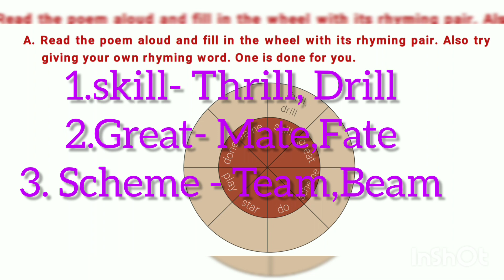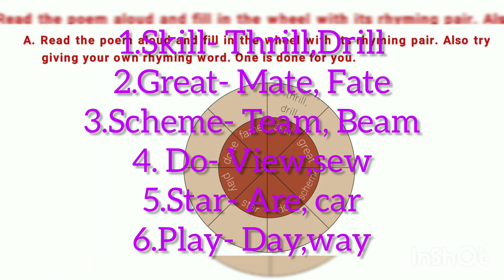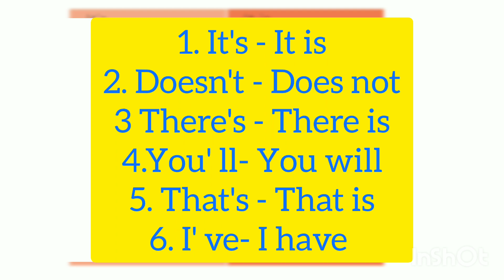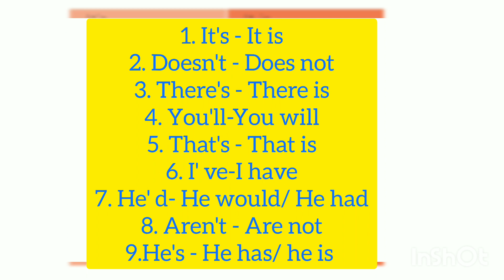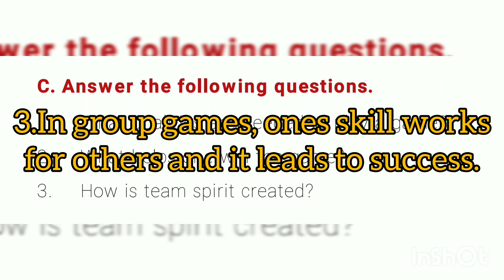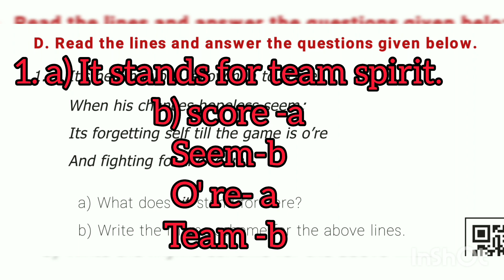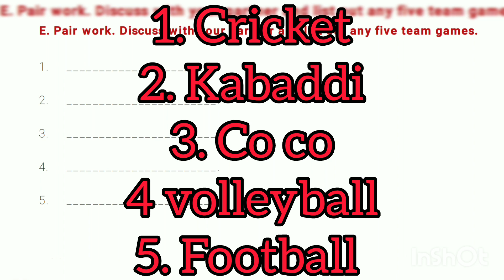class 6 English Term 2 unit 1 poem Team Work book back excercise answers and Tamil explanation video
samacheer kalvi class 6 English Term 2 unit 1 poem Team Work book back excercise answers and Tamil explanation video it is very useful for 6 th standard state board students